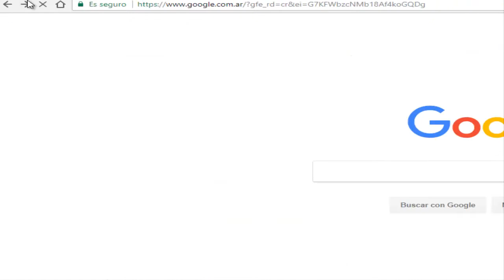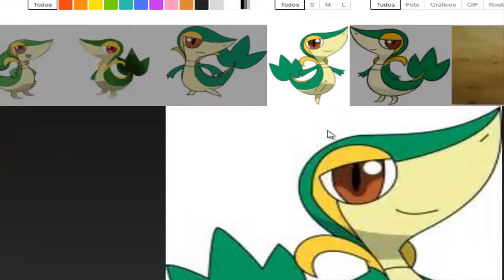crear el zombi snivy por snivydito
a snivydito le gustara